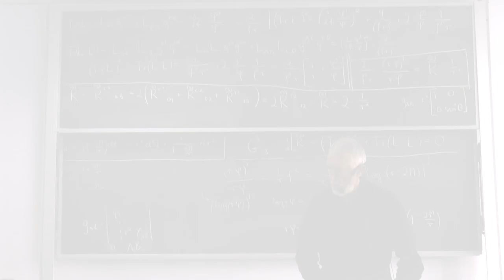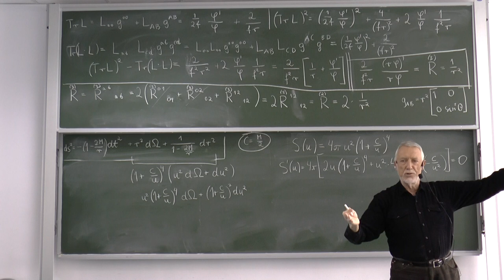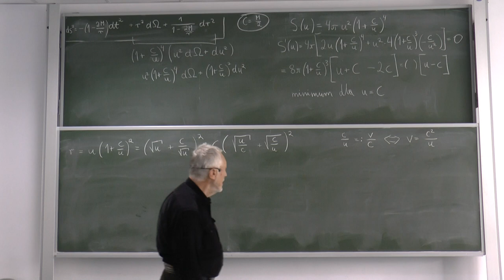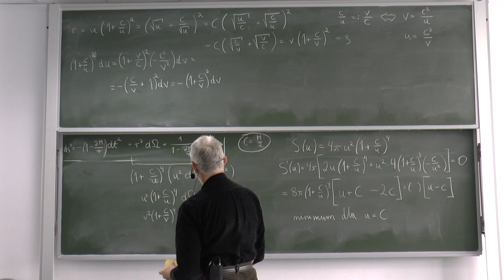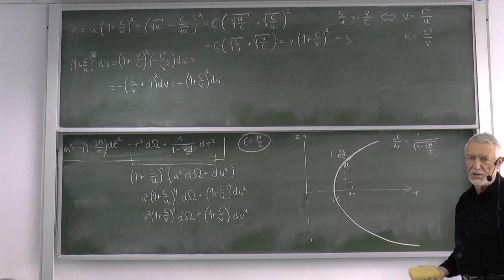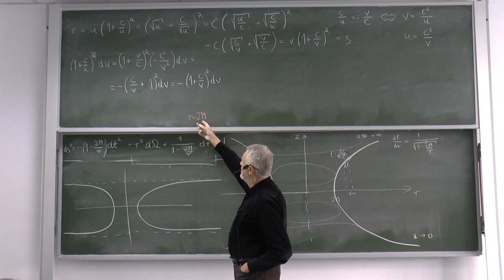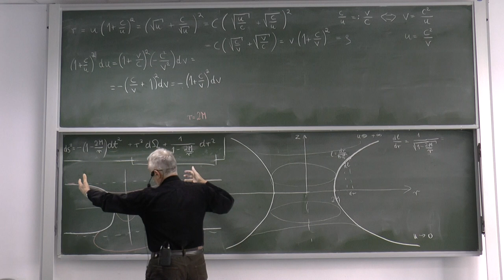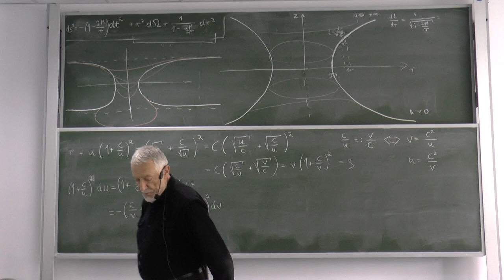Wszechnica CFT PAN- prof.J. Kijowski:Zaskakujące własności rozwiązania Schwarzschilda.Czarne dziury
Wykład 28: Zaskakujące własności rozwiązania Schwarzschilda. Czarne dziury.